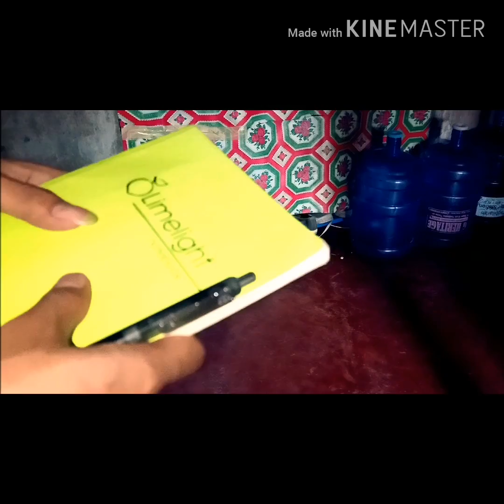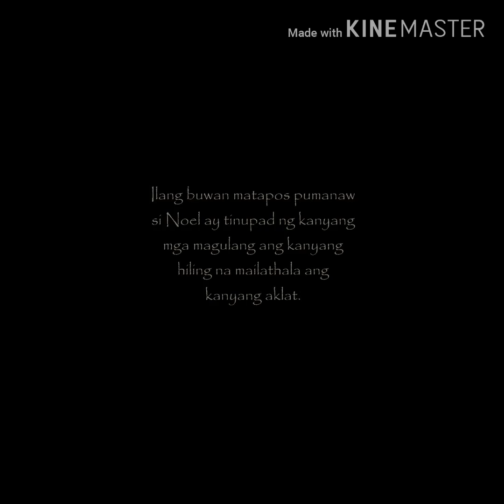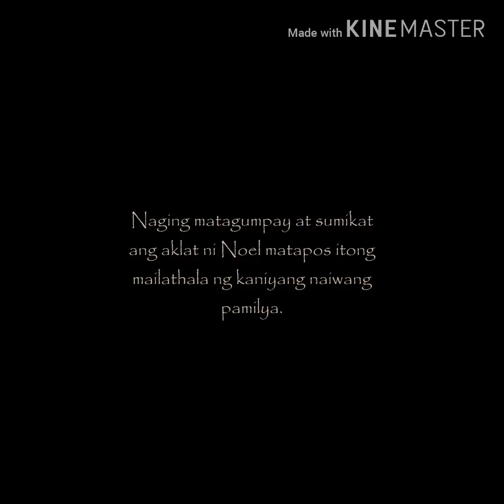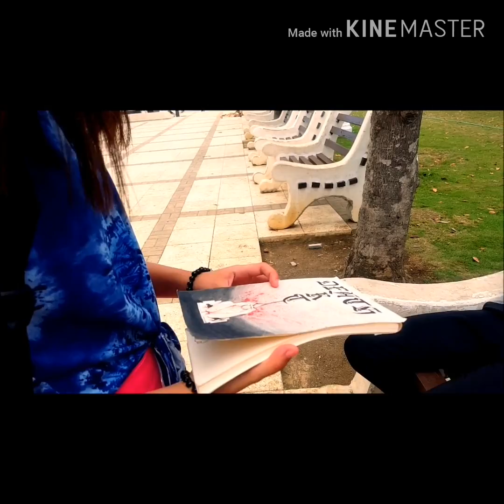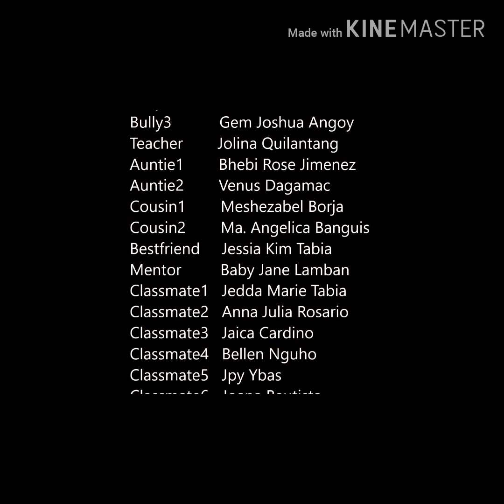Short Film "Death Art" l Contemporary Arts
This short film is an output of my students in HUMSS A 12 at DCPNHS.